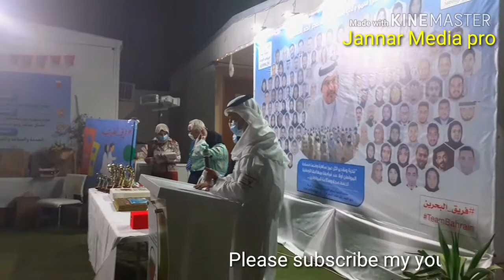Bahrain,Al Hidd zero CORONA celebration program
Jannat Media pro